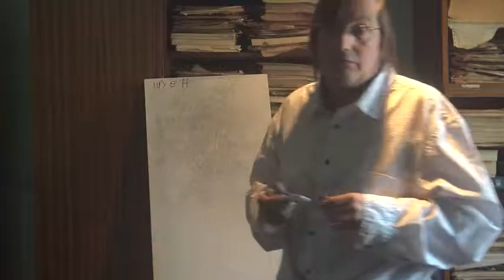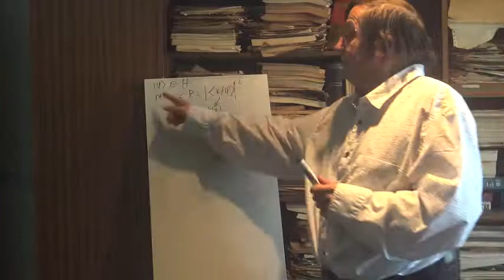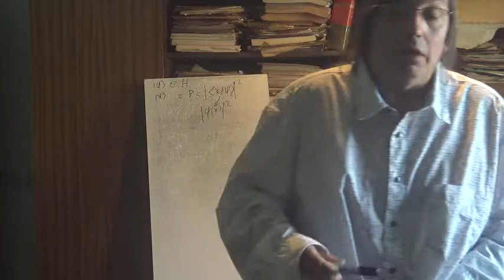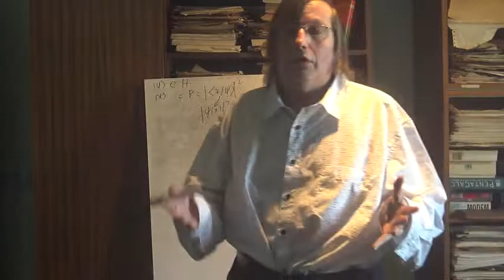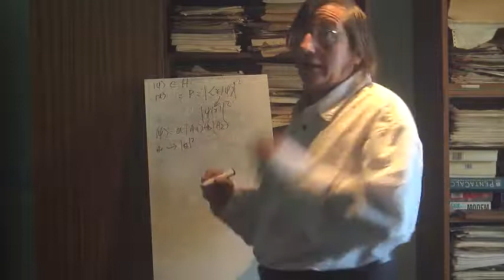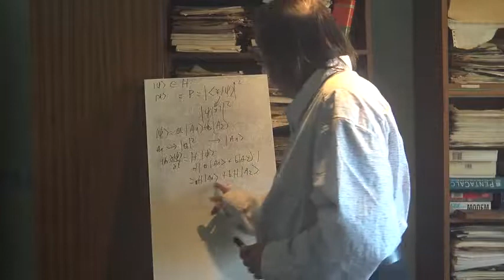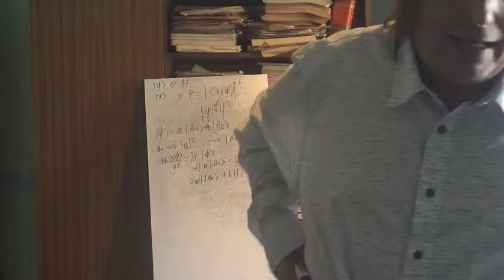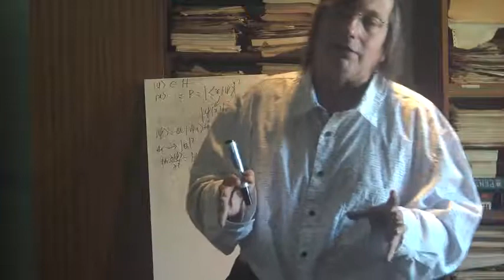236 Mécanique Quantique Interprétation I Probabiliste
Interprétation probabiliste (ou opérationnelle ou instrumentale ou encore minimaliste)